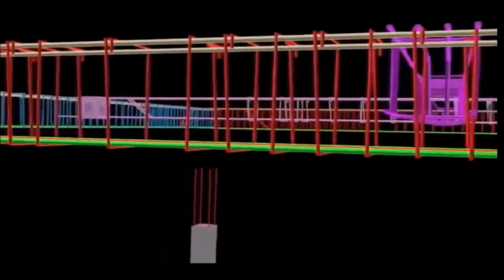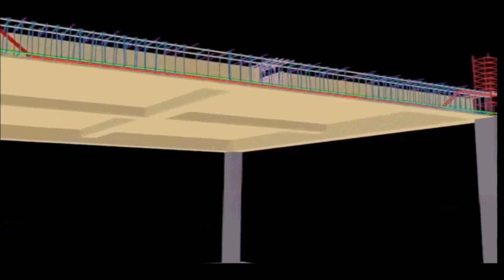Penulangan Balok & Plat Lantai By Harum Jaya